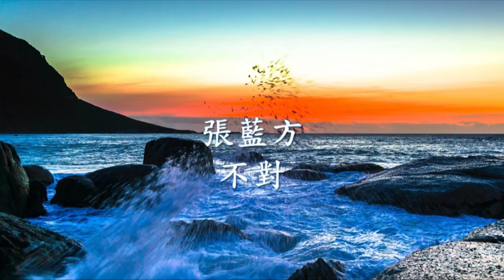張藍方 - 不對.mp4